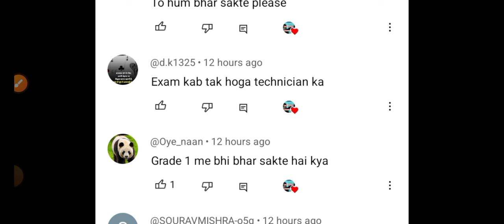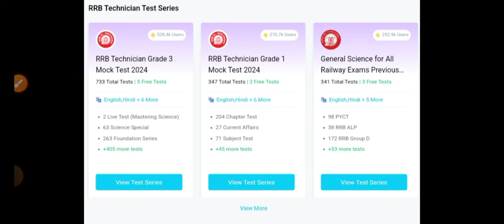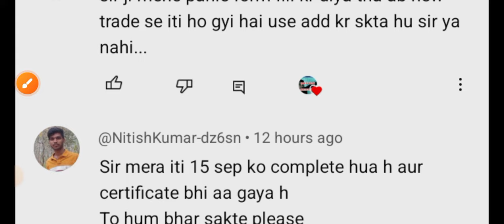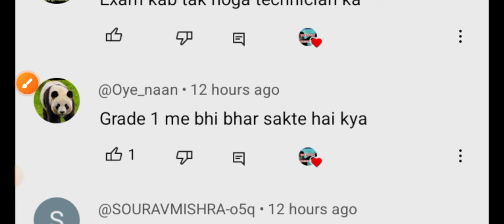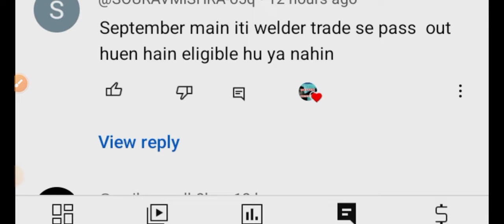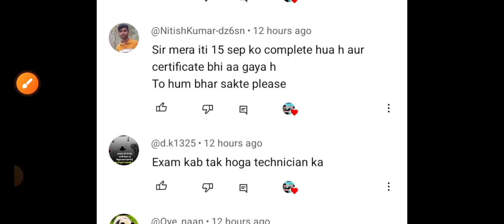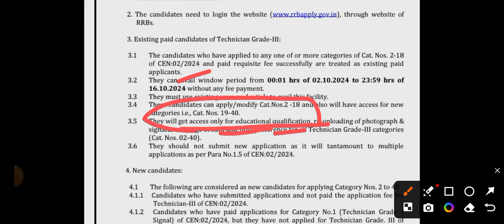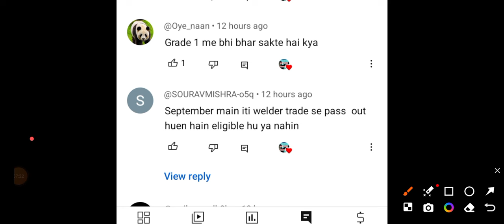rrb technician new vacancy 2024/ technician vacancy increased / rrb technician notice today